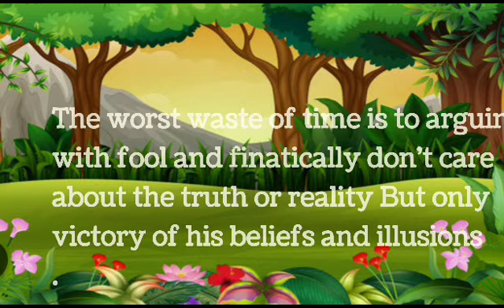Donkey and the tiger motivation_video stop_arguing with fool story .animated cartoon story.